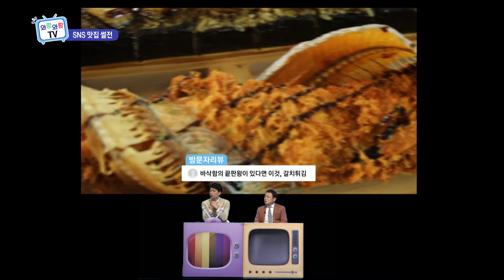눈과 입으로 즐기는 SNS 인증 이색 김밥 맛집, 털보스협재밀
[ 털보스협재밀 ]

주소 :  제주 제주시 한림읍 협재1길 27-6 2층

영업시간 :  ※화,수요일 휴무※
월요일 10:00 - 16:00
ㄴ라스트오더 15:30
목-일요일 10:00 - 23:00
ㄴ라스트오더 22:30 ㅣ브레이크타임 16:00 - 18:00
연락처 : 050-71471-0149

** 노키즈존 (5인 이상 불가)